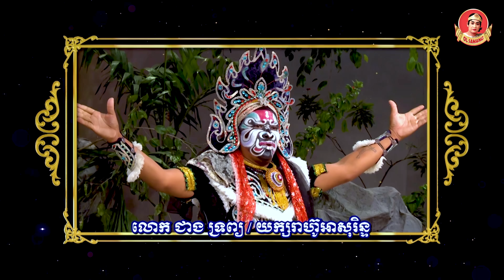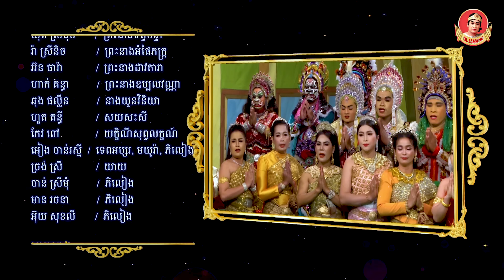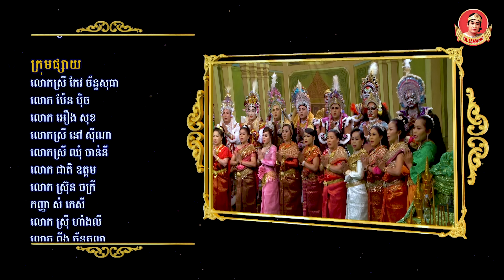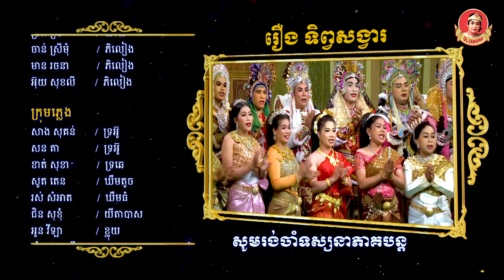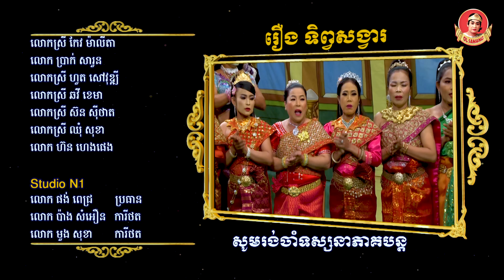រឿង ទិព្វសង្វារ ភាគទី៧-ល្ខោនបាសាក់អុលសំអាងវង់ទី១រាជធានីភ្នំពេញ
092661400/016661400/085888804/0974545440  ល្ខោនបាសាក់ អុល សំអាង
 វង់ទី១រាជធានីភ្នំពេញ ទទួលសេវាកម្ម សម្តែង តាមកម្មពិធីបុណ្យផ្សេងៗ​         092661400  /  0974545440   /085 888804  / 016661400ក្រុមសិល្បះ ល្ខោនបាសាក់អុល សំអាងវង់ទី១រាជធានីភ្នំពេញ ទទួលសម្តែងតាមពិធីបុណ្យផ្សេងៗ ទាក់ទងមកលេខ 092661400/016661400/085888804/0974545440
យើងរួមគាផ្សព្វផ្សាយវប្បធម័ខ្មែរ ការពារថែរក្សា អភិរក្ស អភិវឌ្ឍ សិល្បះមរតកកេរ្ត៍ដូនតា មានល្ខោនបាសាក់ ល្ខោនយីកេ ល្ខោនខោល ចាបុី អាយ៉ៃ អាប៉េ មហោរ៉ របាំព្រះរាជទ្រព្យ ចម្រៀងបុរាណ ចម្រៀងសម័យ តន្ត្រី ប្រពៃណី
This is a channel created to entertain you with the culture of Cambodia. The videos include traditional plays, songs, traditional music, funny plays.
BASAK, LIKE CHA, MORE, LAKHONBASAKPLENG, SONG, MUSIC, KHMER
 MEDIA PRODUCTION, KARAOKE